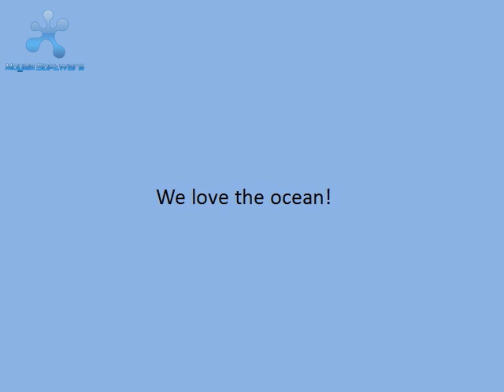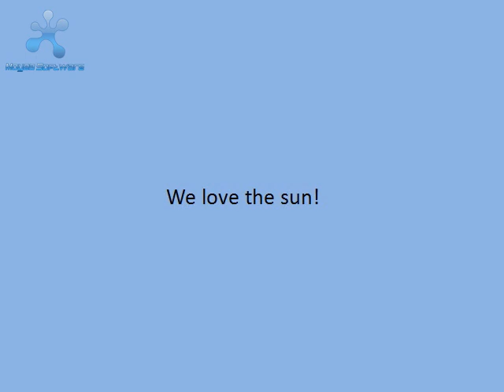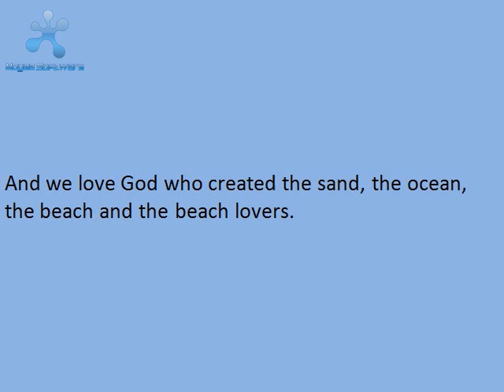Nossa vida no SUNSHINE STATE Florida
Our beachy life in Florida